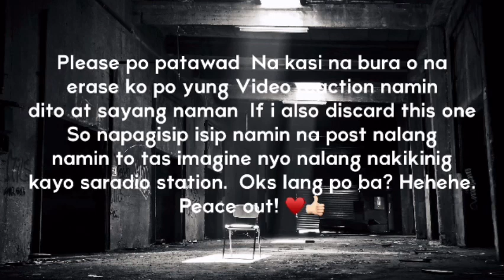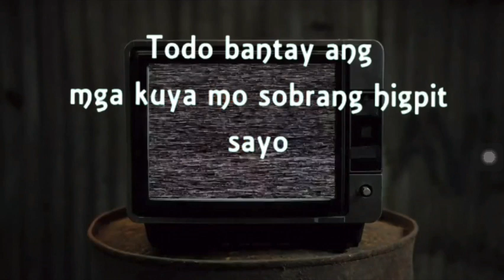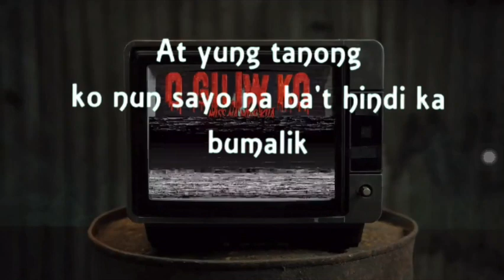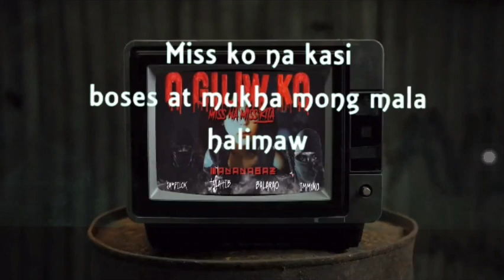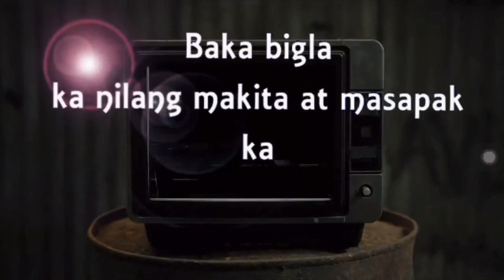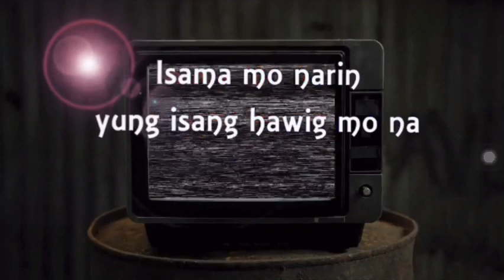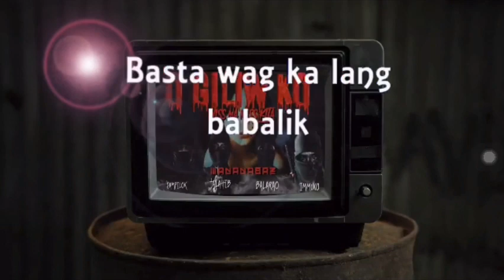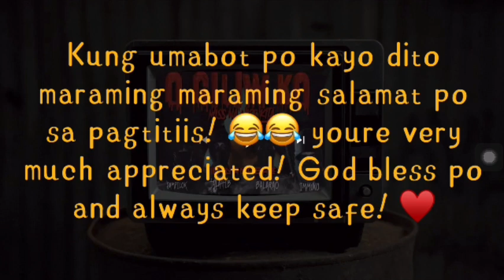Reaction to Mananabaz’ “O Giliw Ko” | Audio reaction only | LT🤣